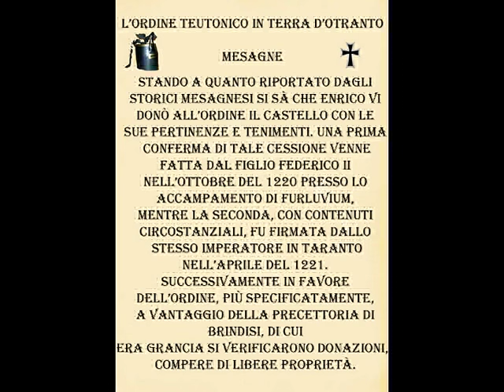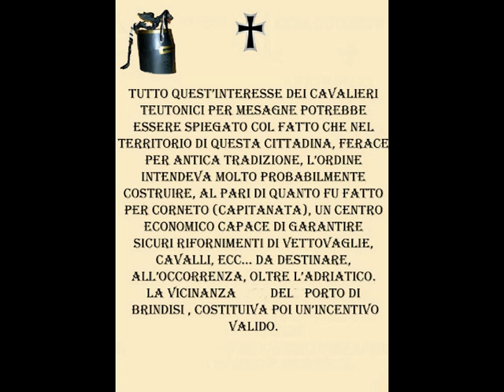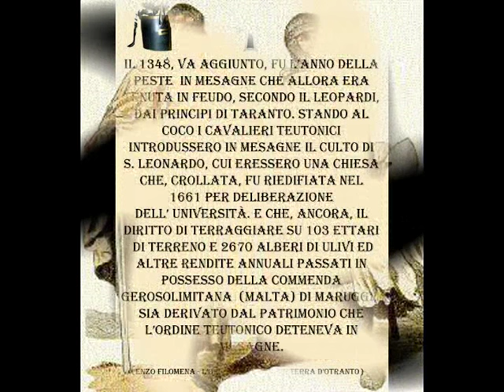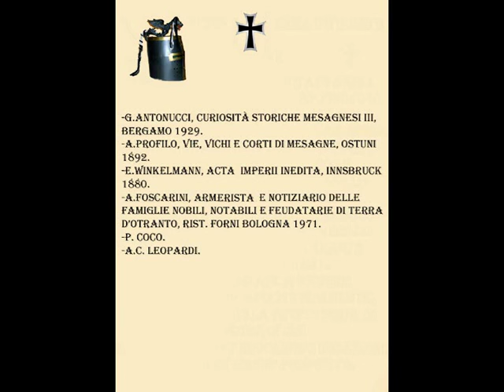MESAGNE - L'ORDINE TEUTONICO IN TERRA D'OTRANTO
I POSSEDIMENTI DELL'ORDINE TEUTONICO IN TERRA D'OTRANTO: MESAGNE.
Video a cura di Enzo Greco e Marco Romanucci
Bibliografia Enzo Greco
- 1985 - Il mio Francesco
- 1995 - Riflessioni su Padre Ignazio Episcopo, pag. 52. Di Tranquillino Cavallo
- 1995 - Storia della famiglia Greco di Mesagne dal 1480 al 1995.
- 1995 - Poesie popolari religiose in Mesagne.
- 2000 - Mi vegnu a rritirà 'nfacci... La poesia popolare religiosa in Mesagne. Finanziato dalla Regione Puglia.
- 2005 - Ricerche sulle famiglie Caramia -- Franco di Mesagne, dal 1800 al 2005 di Mesagne.
- 2005 - Ricerche sulle famiglia Summa di Mesagne, dal 1760 al 2005.
- 2006 - Ricerche sulle famiglia Lavino di Mesagne, dal 1826 al 2005.
- 2006 - Investitura di un Cavaliere Teutonico. Enzo Greco, Cosimo Campana e Igino Perrucci.
- 2007 -- Ricerche sulla famiglia Pignatelli di Mesagne. Enzo Greco e Francesca Greco.
- 2007 - Processo ai Templari del regno di Sicilia. Enzo Greco e Francesca Greco.
- 2012 - Processo ad una strega. Enzo e Francesca Greco
- 2012 - Ricerche sulla famiglia Devicienti di Mesagne.
- 2017 - Conferimento della confratria a Raimondo Orsini